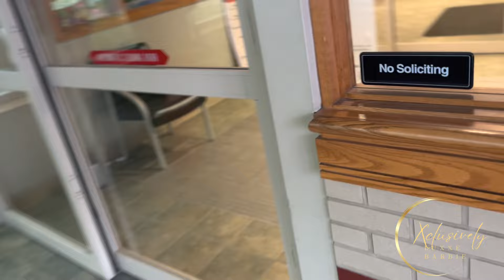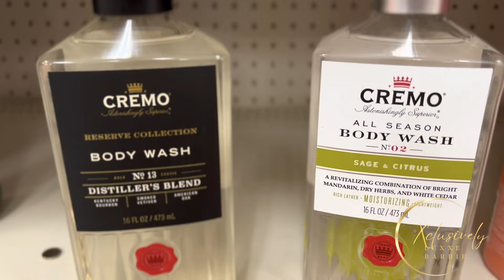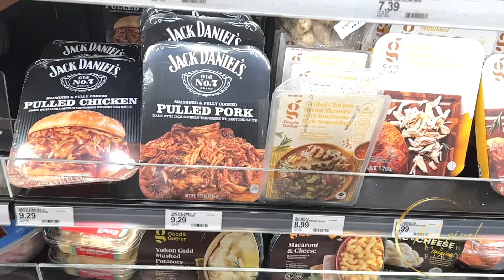A DAY IN MY LIFE VLOG: EPISODE 2: IRON INFUSIONS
Welcome to the Xclusively Luxe Barbie Chanel

If you are a part of my community, welcome back and if you are new WELCOME! I consider you my Barbie and Ken Dolls!